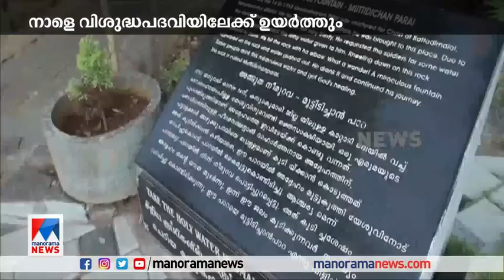വിശുദ്ധപദവിയിലേക്ക് ദേവസഹായംപിള്ള; സന്തോഷത്തിൽ കാറ്റാടി മല| Devasahayam Pillai